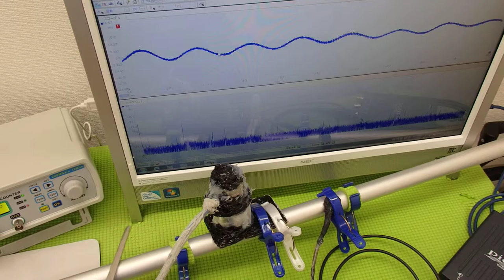表面弾性波を利用した、超音波制御技術 ultrasonic-labo